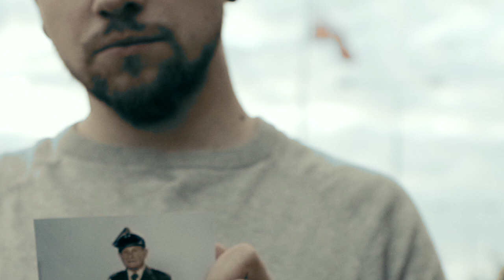ELEGIA O... - Mishon x Człowiek Warga x R.A.U.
Jeżeli włączyłeś ten film dla heheszków to niestety rozczaruję Cię. Ten film jest w chuj poważny. Nie jestem piewcą martyrologii, ale wydaje mi się, że do pewnych rzeczy w życiu należy zwyczajnie dojrzeć.
Oczywiście wiem, że Powstanie Warszawskie miało swoje racje i słuszność tak samo jak ich w niektórych aspektach nie miało. Niemniej jednak w dzisiejszych czasach coraz śmielej jestem w stanie powiedzieć, że było istotne i w chuj ważne dla tego kraju. Nie chcę za bardzo odpływać w nurt Polski jako męczennika, który żyje każdego 1 sierpnia jednym wydarzeniem bardziej niż sprawami przyszłości. Do stworzenia tego klipu i tej piosenki skłoniły mnie 3 rzeczy. Po pierwsze uwielbiam twórczość Krzysztofa Kamila Baczyńskiego, a „Elegia o…” to mój ulubiony wiersz.
Drugą sprawą, głównie tłumacząca obrazek jest książka Marcina Dziedzica, a właściwie album ze zdjęciami „Teraz ’44” gdzie Marcin wykonał tytaniczną pracę i obfotografował każdą miejscówkę spośród 44 zdjęć zrobionych podczas Powstania Warszawskiego. Potem zmiksował te dwa zdjęcia - współczesne i dawne i stworzył coś w chuj oryginalnego i dającego do myślenia. Postanowiliśmy zrobić podobnie - pojechaliśmy w te miejsca gdzie był Marcin i staraliśmy się uzyskać podobny kadr. Tylko ruchomy.
Trzecim, ostatnim i najważniejszym powodem dla którego to zrobiłem jest Dziadek Mishon. Jeżeli o kimś w moim życiu mógłbym powiedzieć, że jest bohaterem to chyba właśnie on nadaje się na tę rolę w stu procentach.

W tym miejscu chciałbym zaznaczyć, że nie jestem narodowcem tylko zwyczajnym patriota ze zdrowym, tolerancyjnym podejściem do życia i narodowości. Nie znoszę skrajności, która jest nam co chwilę serwowana przez mentalny gimbopatriotyzm.

i chciałem też podziękować Marcinowi Dziedzicowi za inspirację.

Mishon za fantastyczny śpiew i pomysł na klip, który dzięki temu jest może troszkę mniej pompatyczny;-)

R.A.U.  za stworzenie zajebistego utworu i męczenie się z moim czytaniem;-)

a także Maćkowi Domagalskiemu, który przejechał ze mną całe Śródmieście i Stare Miasto w poszukiwaniu miejscówek z książki i wszystko ładnie skręcił

Nie dziękuję montażyście Wojtkowi, który zrobił mnie w chuja i nie zmontował mi tego materiału. Nie jestem mistrzem montażu tym bardziej kiedy zahacza on o bardziej artystyczne aspekty ale musiałem wczoraj udźwignąć ten ciężar i zrobić coś samemu. Tak, są błędy ale chuj.

i SNAPCHAT:
ZDupy

Życzę każdemu z Was aby odnalazł w swoim życiu bohatera.